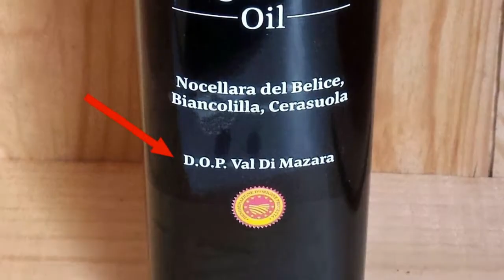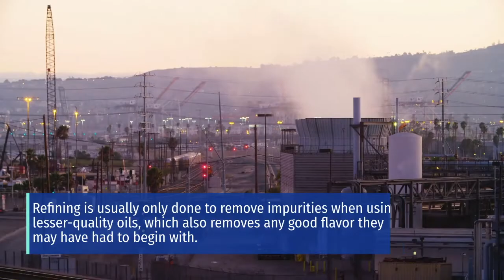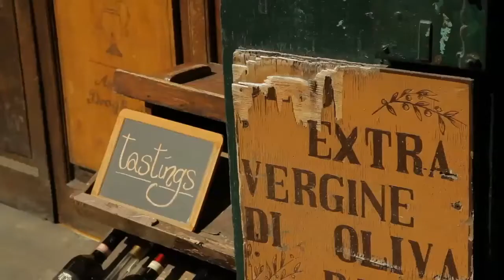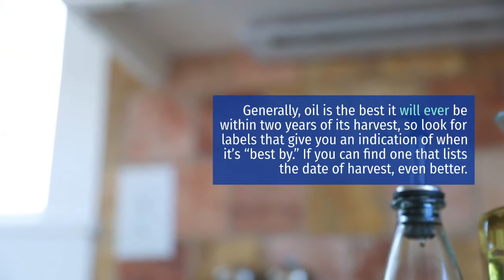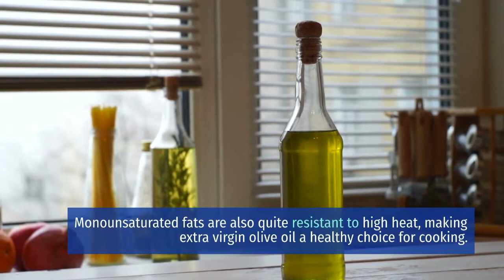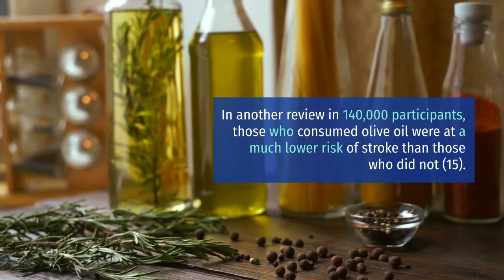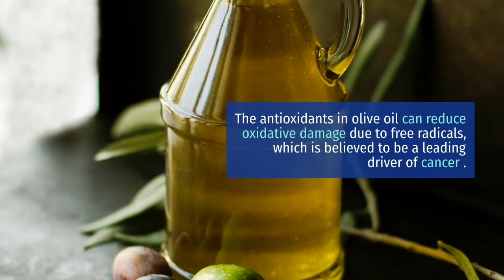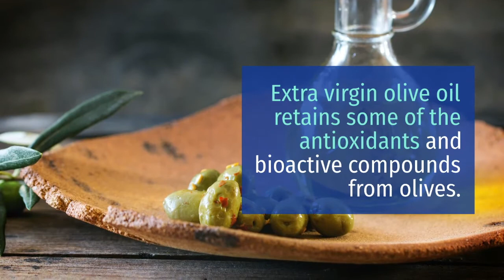EVERYTHING YOU NEED TO KNOW ABOUT BUYING OLIVE OIL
PROVEN BENEFITS OF OLIVE OIL